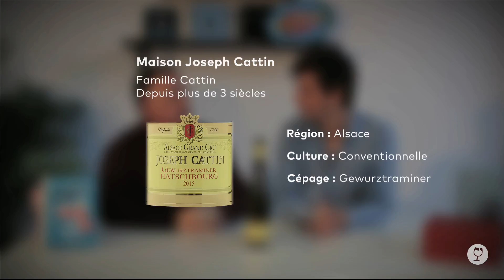Dégustation / Maison Joseph Cattin - Gewurztraminer Grand Cru Hatschbourg 2015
Une pépite qui fait rêver ! Nos abonnés Bel Âge l'ont reçu dans leur dernière sélection.

L'abus d'alcool est dangereux pour la santé. Sachez consommer avec modération.